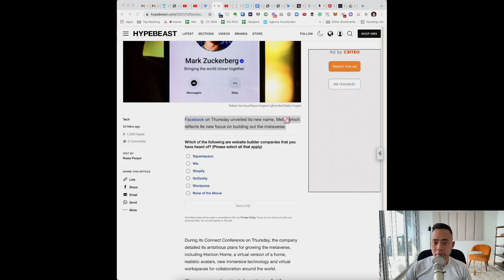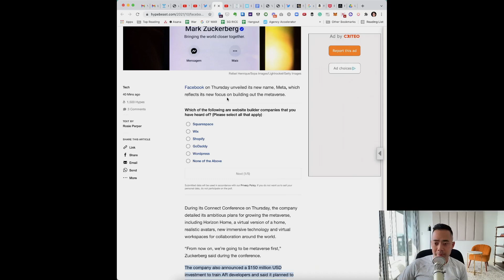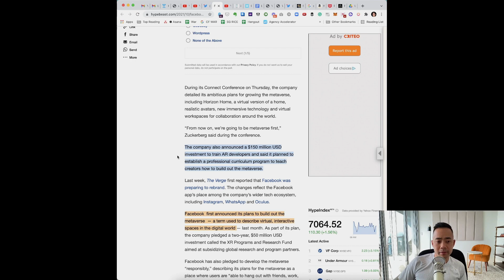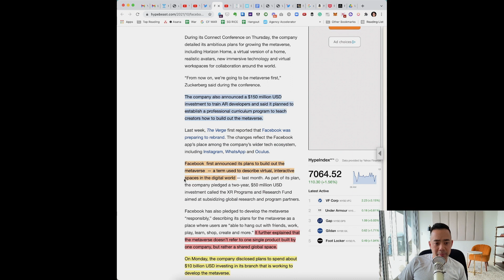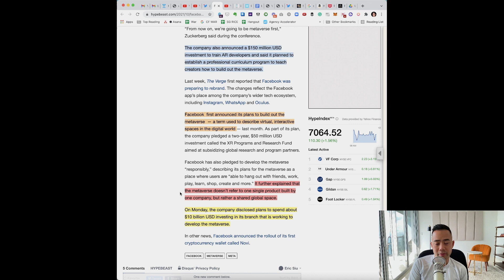What Facebook's 'Meta' Rebrand Means For Marketers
Today, I talk about Facebook's rebrand to Meta and what that means for marketers. I walk you through what the Metaverse is, the advent of Web 3.0, and why this rebrand is significant.

Time Stamps
0:00 - Intro
0:30 - What is the Metaverse?
1:27 - Why the rebrand to Meta is significant
2:50 - The importance of Web 3.0
4:55 - The future of decentralized spaces
6:17 - What the Metaverse means for marketers
7:36 - Go where the attention is
9:37 - Outro

Programs:
✌️Create Your Own Dream Business